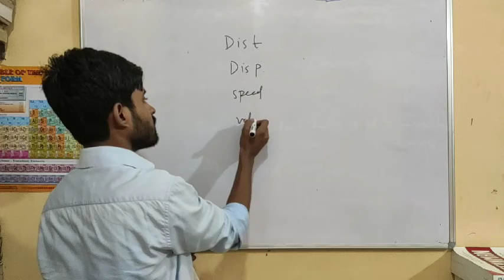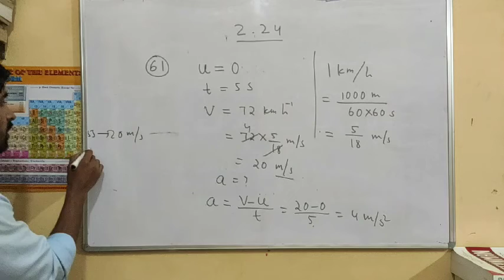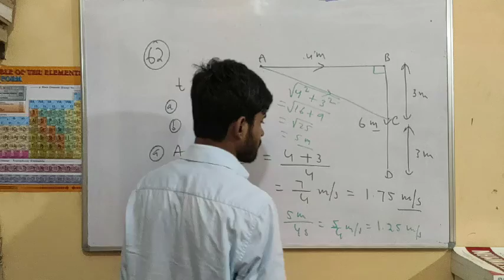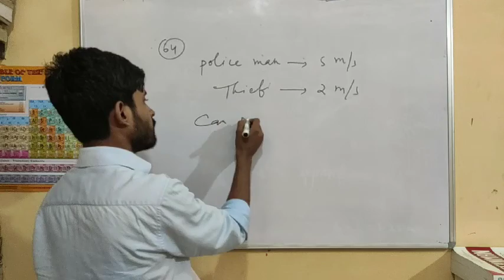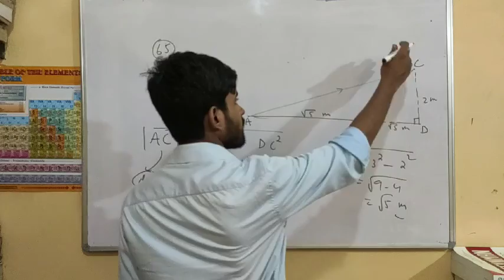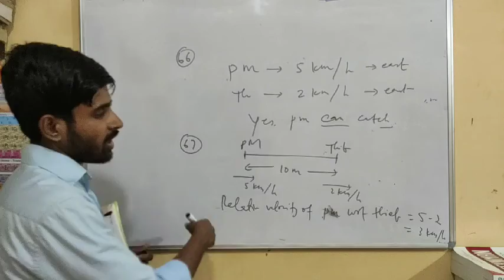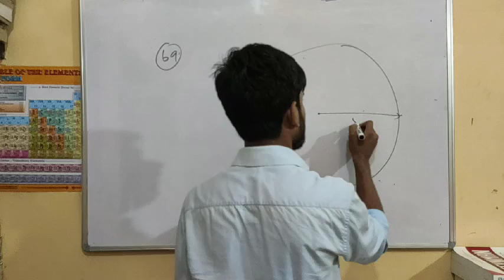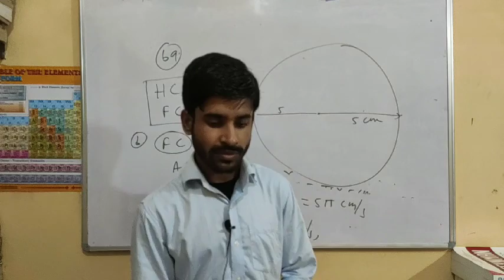Class 8 | Kinematics | Pearson IIT Foundation Series | Level 3 Questions Part 02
Discussed:
Class 8 Pearson IIT Foundation Series | Kinematics | Level 3 Questions with detailed solutions

Support us :
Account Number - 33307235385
IFSC- SBIN0000117